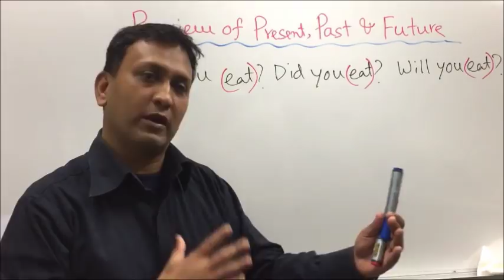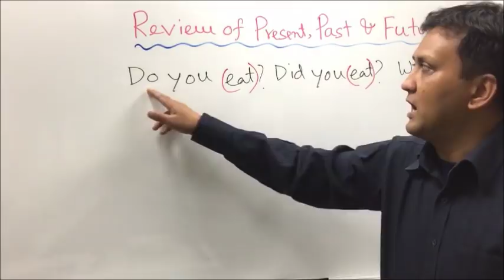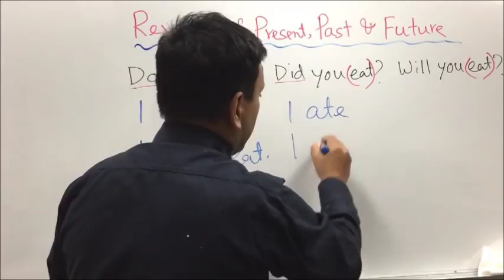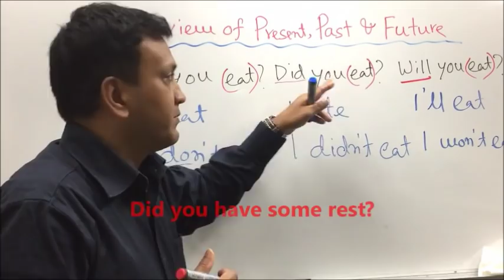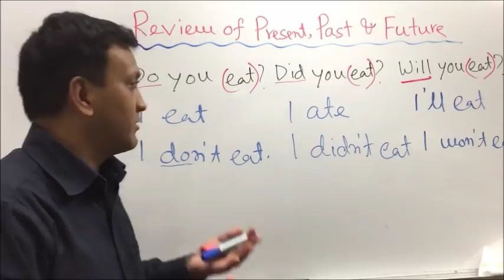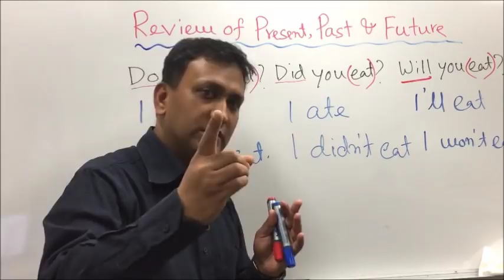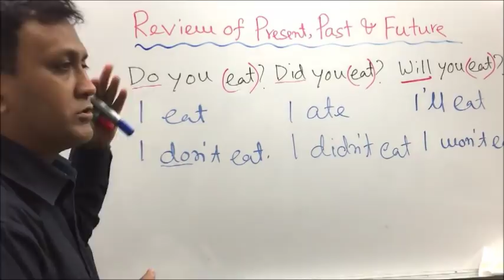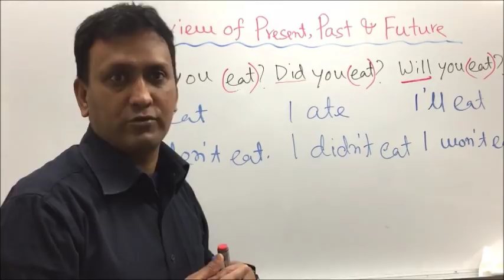দৈনন্দিন জীবনে ইংরেজি ভাষা - ২৪ English for Daily Life - 24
সাহায্যকারী ক্রিয়া Do, Did ও Will এবং WH Questions এর সাথে বিভিন্ন মূল Verb যোগ করে বিস্তারিতভাবে নিজেকে আবারো রিভিউ করুন এবং গুরুত্বপূর্ণ ত্রুটিগুলো জেনে নিন। একই সাথে শিখুন কিছু Preposition এর বাস্তব ব্যবহার।

ক্লিপটি ভাল লাগলে লাইক বাটনে ক্লিক করুন এবং বন্ধুদের সাথে facebook, twitter, linked in, email ইত্যাদিতে শেয়ার করুন। কোনকিছু জানতে চাইলে নীচের কমেন্ট সেকশনে মন্তব্য লিখুন। ধন্যবাদ।

এ ভিডিও ক্লিপটি যাদের উপকারে আসবেঃ
১. যারা ইংরেজিতে খুবই দুর্বল ও আস্থা কম,
২. মোটামুটি ইংরেজি জানা সত্ত্বেও বেসিকে অনেক সমস্যা,
৩. বিভিন্ন জায়গায় ভর্তি হয়ে প্রতারিত হয়েছেন,
৪. ইংরেজি মাধ্যমে পড়াশুনা করতে যাচ্ছেন এবং
৫. বিদেশ যাবার প্রস্তুতি নিচ্ছেন।